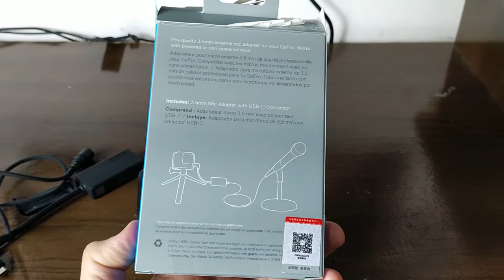Microfone externo na Gopro - Gopro Hero 9 Black - Motovlog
Nesse vídeo eu mostro como adaptar um microfone externo direto na gopro e dou algumas dicas de como gravar motovlog com a gopro

Câmera: Xiaomi Redmi Note 8

Link da tampa latera:

Link do adaptador de microfone: